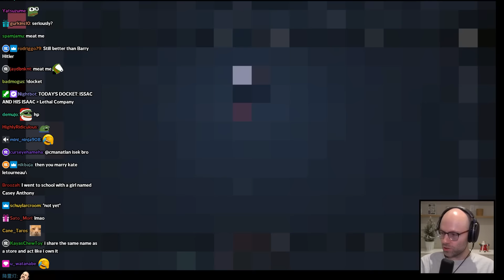The Other Famous Letourneau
bro she married the kid wtf